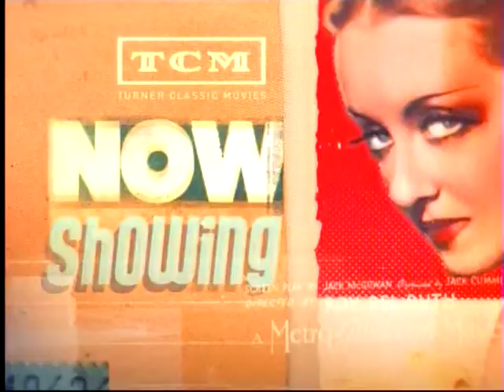TCM Summer Under The Stars 2014 Arlene Dahl 2of4 Wicked As They Come (Intro)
Broadcast Thursday, August 28, 2014.